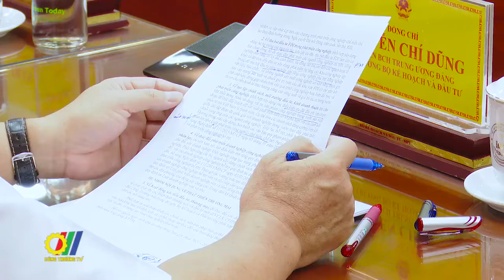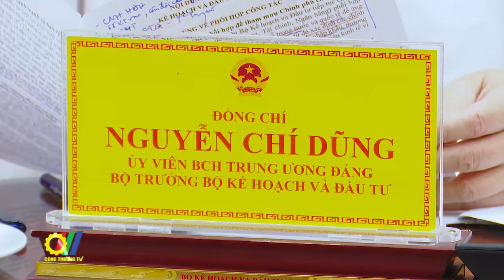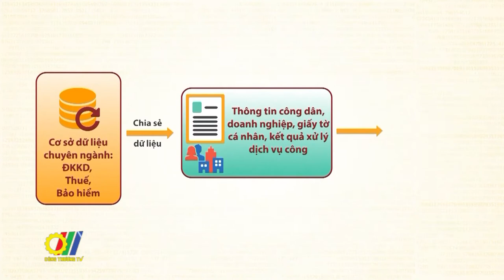Tăng cường hợp tác giữa Bộ Công Thương và Bộ Kế hoạch và Đầu tư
Vừa qua, tại Hà Nội, đoàn công tác Bộ Công Thương đã có buổi làm việc Bộ Kế hoạch và Đầu tư về công tác phối hợp, thực hiện các nhiệm vụ phát triển kinh tế xã hội thuộc chức năng, nhiệm vụ của hai bên. Bộ trưởng Bộ Công Thương Nguyễn Hồng Diên và Bộ trưởng Bộ Kế hoạch và Đầu tư Nguyễn Chí Dũng đồng chủ trì…